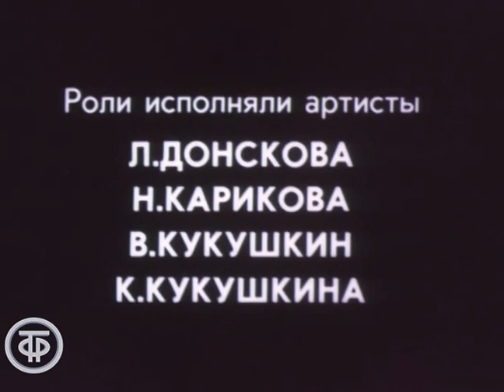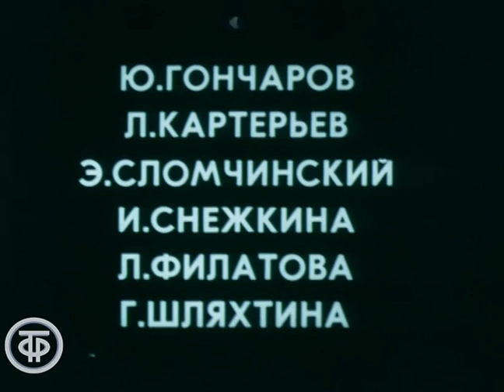Сказка начинается. Мультфильм по мотивам русских народных сказок "Три медведя" и "Колосок" (1974)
Кукольный мультфильм по мотивам русских народных сказок "Три медведя" и "Колосок" в исполнении артистов Ленинградского Большого театра кукол.
Как Машенька и умный Ежик, играя на лесной сказочной поляне, встретились с героями русских народных сказок.

Лентелефильм 1974
Автор сценария - Г. Бубель
Режиссер - Н. Куракин
Оператор - Роман Черняк
Актер - Илья Альперович
Актер - Александр Корзаков
Актер - Валерия Киселева
Актер - Любовь Донскова
Актер - Алексей Наджаров
Актер - Владимир Кукушкин